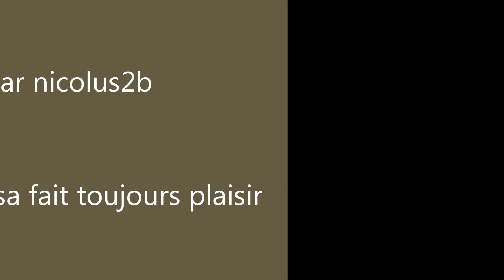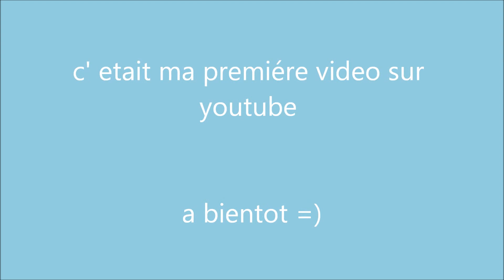Mes 3 meilleur monde minecraft en survie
un piti pouce vers sa fait plaisir👍
Ou me contacter:
ou me trouver pour jouer avec moi:
-Mon psn: xX_gtaman_Xx [ou] xX_gtamanXmPo_Xx
-steam: ViiperZZ_sniiPerZZ (très rarement utiliser